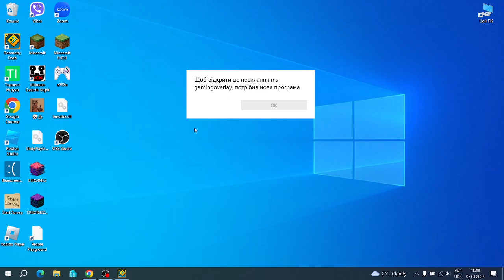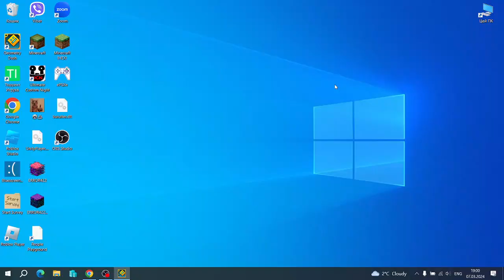Геометрі деш ГД BloodLust (NOCLIP)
Тут хтось є?